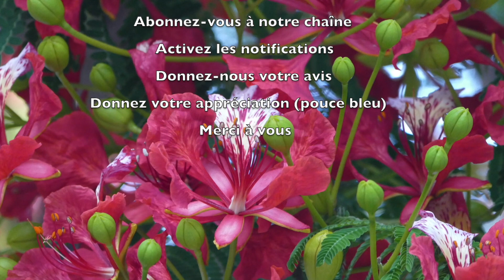1097 - Les P'tits déj' spirituels - Malheur à ceux qui désirent le jour de l'Éternel -Amos 5.18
Vous avez hâte que Jésus revienne ?
Vous avez hâte que ce jour arrive ?
Peut-être serait-il bon de considérer cet événements sous tous ses aspects et pas simplement du "bon côté".